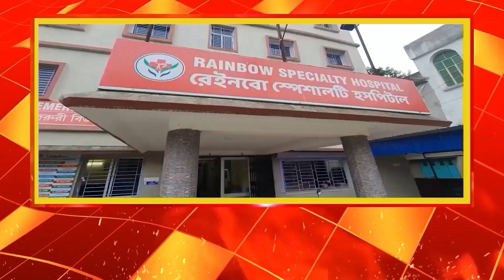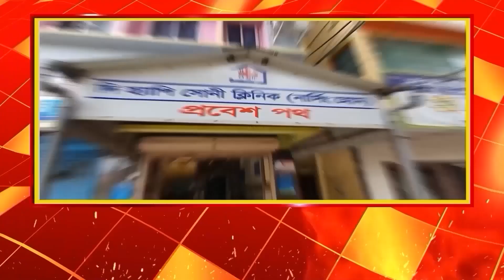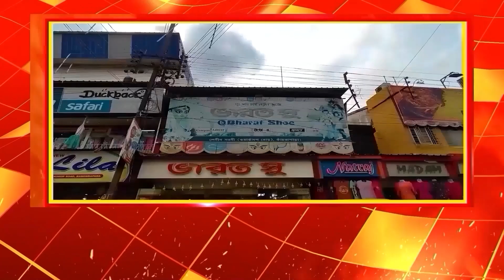ArjunSingh : গুন্ডাদের সঠিক জায়গা হয় ভগবানের কাছে নয় জেলে : অর্জুন সিং